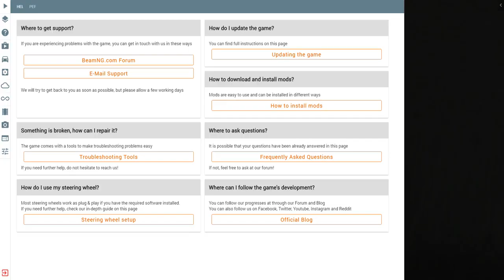BeamNG Drive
Wheel: Logitech G29.
Controller: Xbox 360 USB.
Webcam: Logitech C310.
Gamepad: Razer
Kyboard: Razer Cynosa Chroma.
Mouse: AI & Razer Naga Trinity.